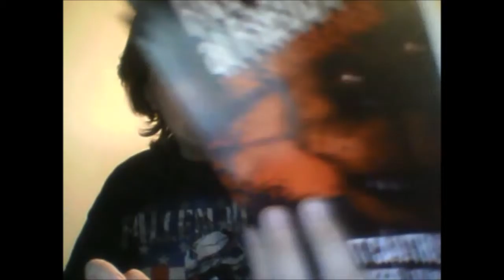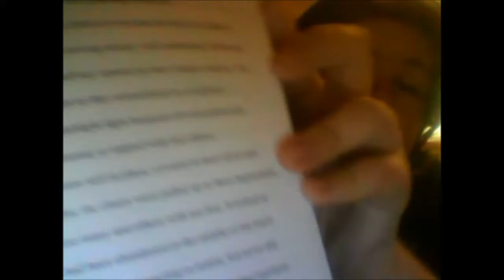FNAF book theory!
I actually loved this book and you might too people may say it has no answers but if you look into it, it does!